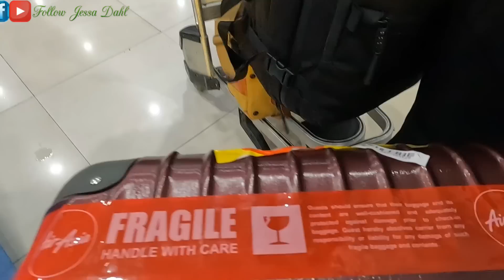Part 2!!First namin sumakay ng taxi na galit na galit😱